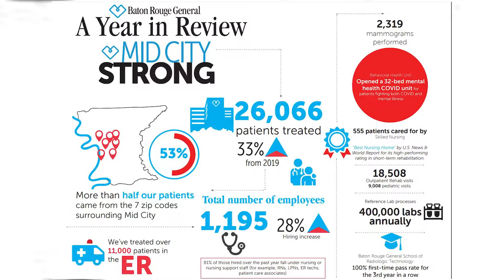Hospital's Future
Changes are coming to the outside look of Baton Rouge General Mid City